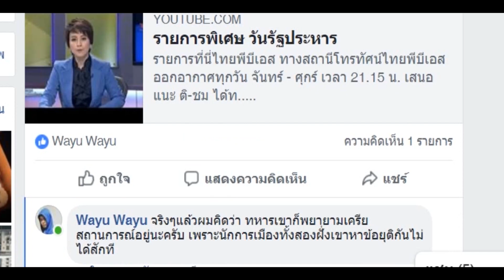[ตัวอย่าง] เผลอรัก (Heart Love Story) ตอนที่ 1 | BOOMCHANNELOriginals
คุณวีรศักดิ์ พันพยัคฆ์ โทร.